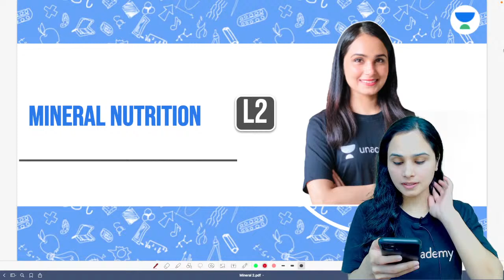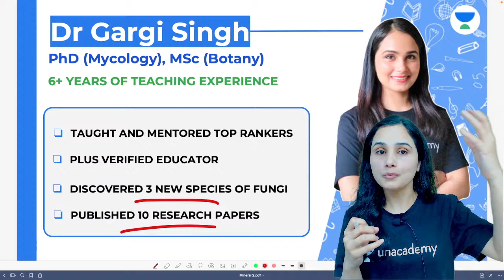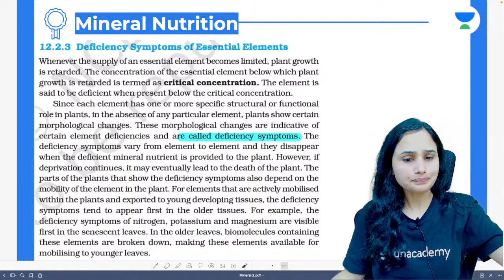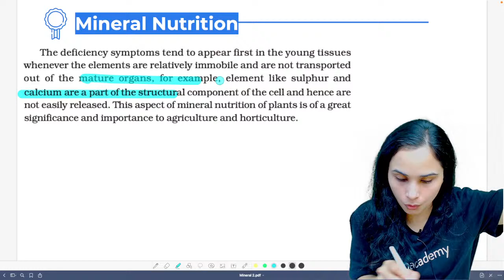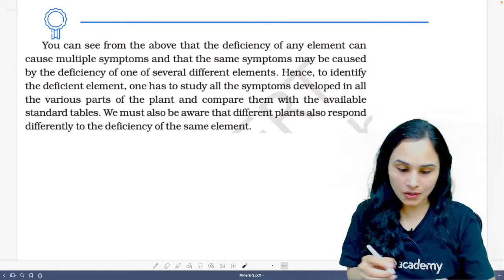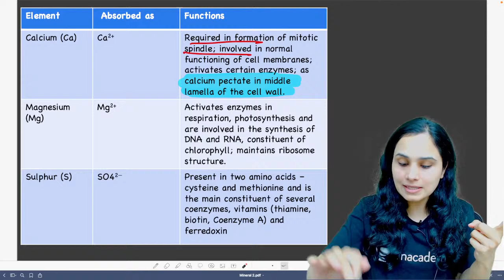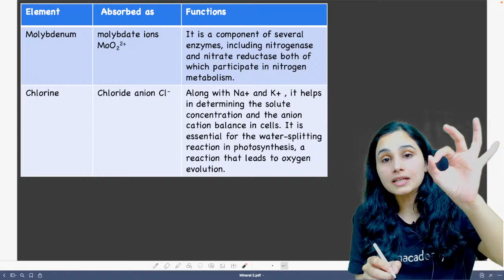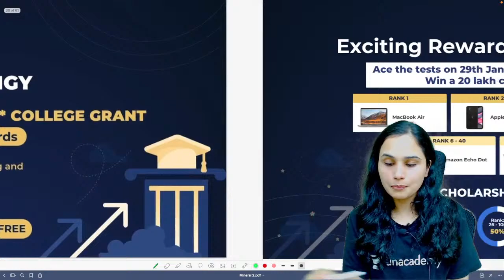NCERT Decode: Mineral Nutrition | L2 | NEET 2022 | Dr. Gargi Singh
In this session, Dr. Gargi Singh will be discussing Mineral Nutrition for Biology. Watch this entire video to learn more about Mineral Nutrition which will help you crack NEET. Let's Crack It!

👉🏼 Call Gargi Singh on 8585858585 and take your NEET Preparations to the next level

👉🏼 Dr. Gargi Singh and other Top Educators take classes on Unacademy App.

Unacademy Subscription Benefits:
1. Learn from your favorite Educator
2. Dedicated DOUBT sessions
3. One Subscription, Unlimited Access
4. Real-time interaction with Educators
5. You can ask doubts in live classes
6. Limited students
7. Download the videos & watch them offline